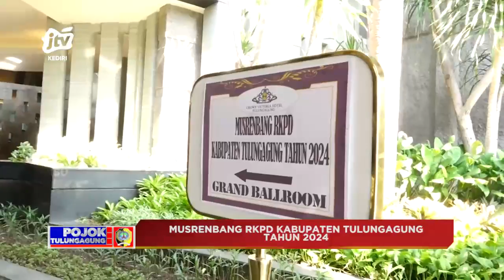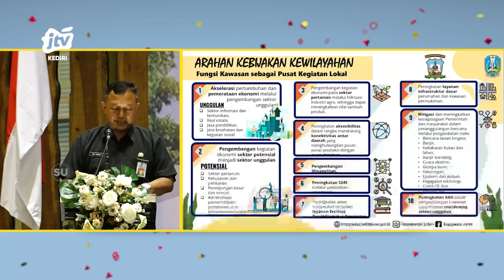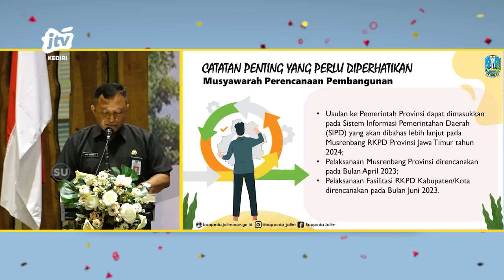MUSRENBANG RKPD Kabupaten Tulungagung Tahun 2024 Seg 1